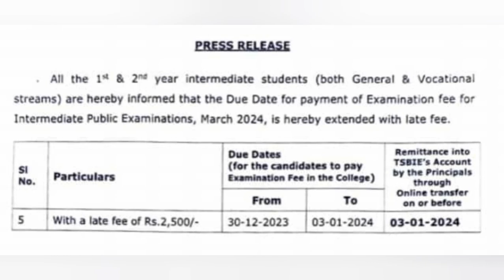Intermediate First&Second Year Students Good News Examinations Fee Last Date Are Extended Watchvide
Intermediate First&Second Year Students Good News Examinations Fee Last Date Are ExtendedWatch Videos